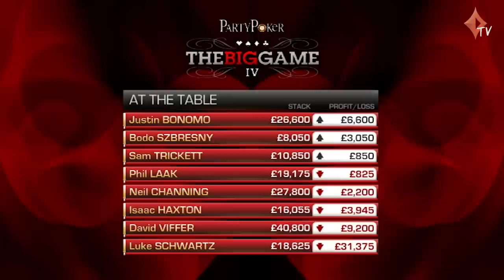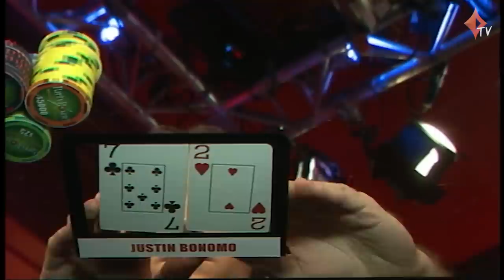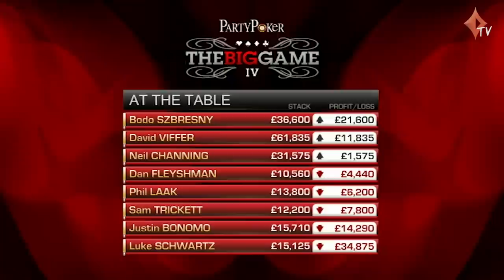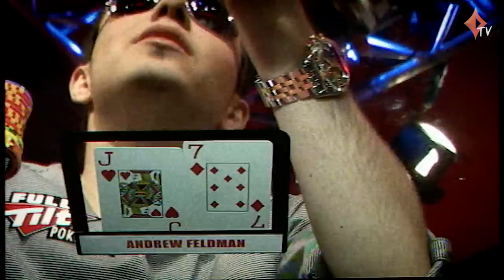The Big Game S4 EP05 | Full Episode | TV Cash Poker | partypoker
00:00 Intro
05:20 Big Game 4 episode 5 Play starts
47:10 Winners/Losers

PRESENTER:

Tatjana Pasalic

PLAYERS:

David Peat aka Viffer, Luke Schwartz, Neil Channing, Justin Bonomo, Sam Trickett, Phil Laak, Bodo Szbresny, Dan Fleyshman,

COMMENTARY:

Jesse May, Eddie Hearn,